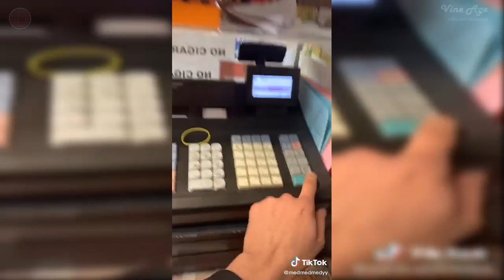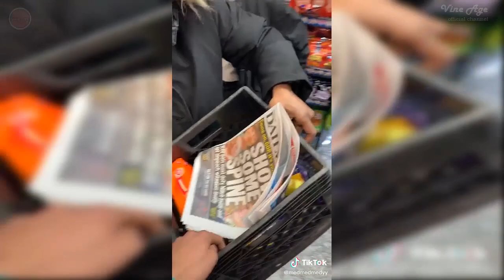5 Seconds To Grab ANYTHING You Want For FREE | Solve Math Problem - Vine Age ✔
Ahmed Alwan, a cashier who works at his father's New York store, helps homeless people and other clients by providing free products to answer math questions correctly. A good man making people happy, this man is Ahmed Alwan!